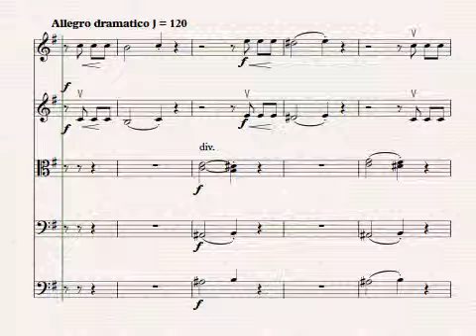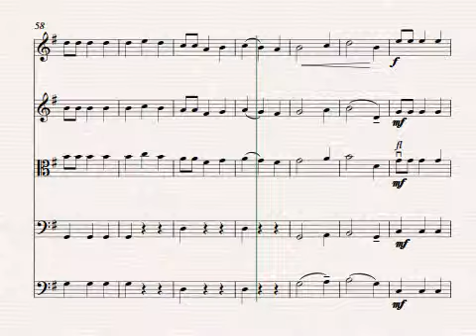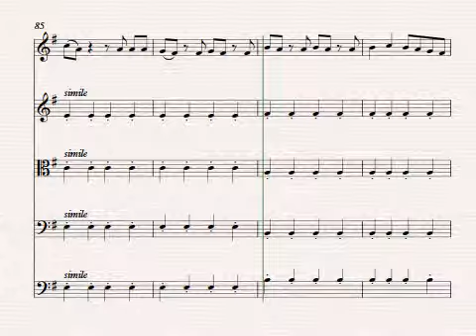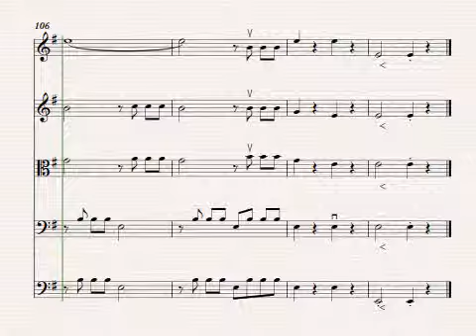sharks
violin 1 line 1 violin 2 line 2 viola alto clef cello line 4 bass line 5